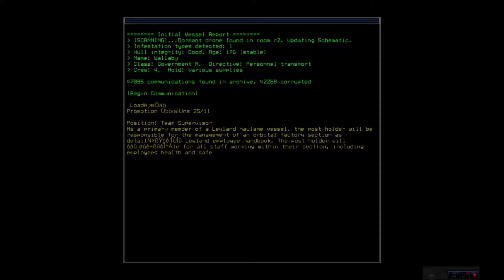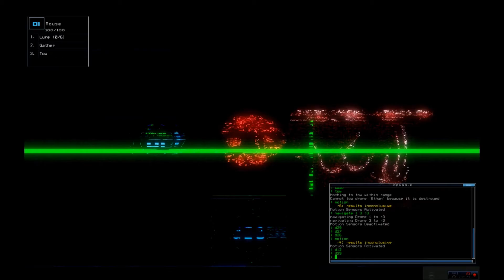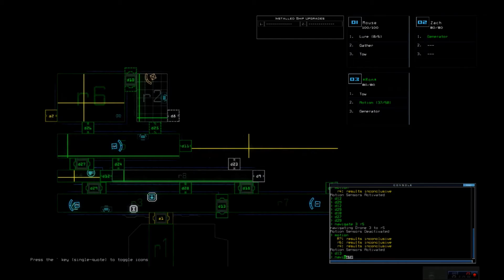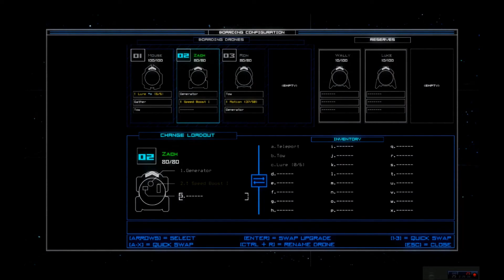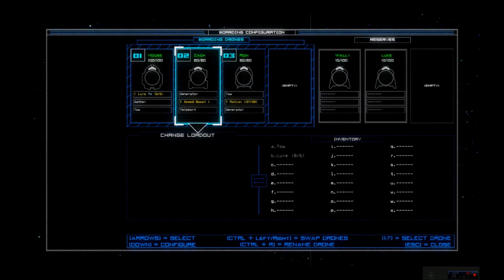Duskers explore adapte survie galaxy ép2 HD FR 1080p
Description: Dans Duskers vous pilotez drones dans des vaisseaux abandonnés à trouver les moyens de survivre et reconstituer la façon dont l’univers est devenu un cimetière géant
Explorez
 Vous êtes un organisateur de drone, entouré de vieux tech graveleuse qui agit comme vos yeux et les oreilles sur le monde extérieur uniquement. Ce que vous entendez provient d’un microphone à distance. Ce que vous voyez, c’est ainsi que chaque drone voit le monde. Détecteurs de mouvement dites vous quelque chose de là-bas, mais pas que. Et lorsque vous émettez des commandes, vous le faites via une interface de ligne de commande.

S’adapter
 Vous avez de gagner tout en Duskers, nettoyage des améliorations de drone, drones et même navire mises à niveau. Mais les créatures dangereuses se cachent dans ces navires délabrés et armes sont rares, vous devrez peut-être penser à une façon intelligente d’explorer un avant-poste militaire en utilisant seulement un détecteur de mouvement et un leurre.

Mais même si vous trouver un moyen, le capteur que vous compter peut briser, ou vous pouvez manquer de leurres, même l’alimentation caméra de votre drone peut commencer à l’échec. Une stratégie préférée ne peut être exploitée pour longtemps, vous devrez adapter continuellement.

Survivre
 Duskers se déroule dans un univers sur le plan procédural généré, et lorsque vous mourrez, vous perdez tout. Vous devez non seulement à se soucier de ce qui pondent les dangers vous attend dans les épaves, mais aussi à court de carburant, ou des parties de modifier vos drones et le navire.

Vous êtes seul, isolé dans les tronçons sombres de l’espace. Qu’en passant au crible quel navire journaux restent non corrompus pouvez vous reconstituer ce qui s’est passé.